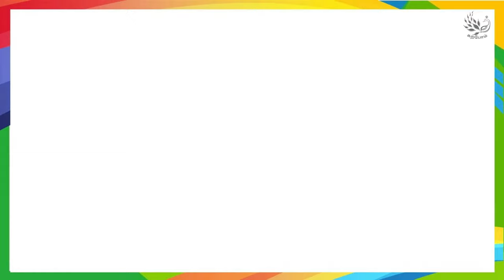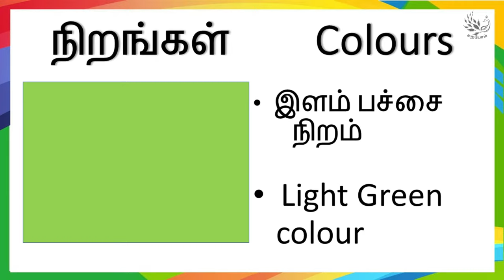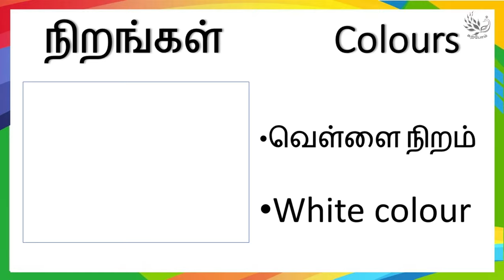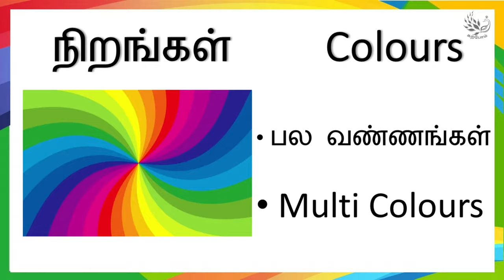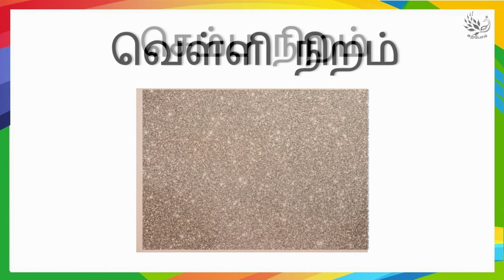Learn Colors in Tamil and English | வண்ணங்கள் நிறங்கள் பெயர்கள் For Kids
Learn Colors in Tamil and English | வண்ணங்கள் நிறங்கள் பெயர்கள்

Black Colour     கருப்பு நிறம்        Karupu Niram
White Colour    வெள்ளை நிறம்  Vellai Niram
Red Colour        சிவப்பு நிறம்       Sivapu Niram
Pink Colour       இளஞ்சிவப்பு      Eelam sivapu Niram
Green Colour    பச்சை நிறம்       Pachai Niram
Light Green Colour இளம் பச்சை நிறம் Eelam Pachai Niram
Yellow colour    மஞ்சள் நிறம்     Manjal Niram
Orange Colour  செம்மஞ்சள்        Sem manjal Niram
Blue Colour       நீலம் நிறம்           Nilam Niram
Purple Colour    ஊதா நிறம்         Udha Niram
Sandal Colour    சந்தன நிறம்      Santhana Niram
Grey Colour       சாம்பல் நிறம்     Sambal Niram
Brown Colour     பழுப்பு நிறம்      Paluppu Niram
Golden Colour     பொன் நிறம் பொன்னிறம்   Pon Niram
Multi Colours      பல வண்ண நிறங்கள்   Pala Vanna Nirangal

Karpom Youtube channel videos are mainly for reading tips and explanation to improve Students reading skill